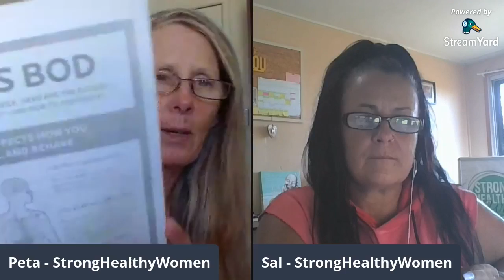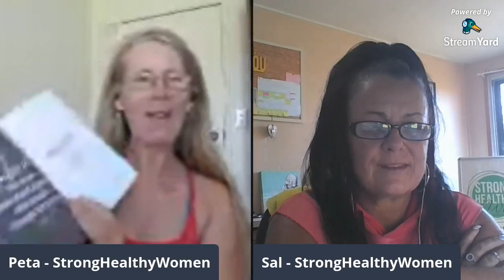Finding Inward and Outward Ways to Cope with Stress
Sometimes we don't even know we are feeling stressed.

So … what can you do when stress hits?

Stress is a natural part of life and it hits all of us eventually. It can be a job with constant deadline pressures … relationship or financial issues … and it can even come in the form of “good” stress, like a new baby in the house!

The most important thing you can do is to BE AWARE and listen to your body.

1. Be mindful about how you are feeling … and what you are eating. This lets you stay in (or regain) control. If you find yourself stressed or tense, take note!

2. Take regular anti-stress breaks. Sometimes you have to be sneaky. I know of several people who make solo grocery trips and stand in the longest checkout line to extend their “alone” time. Also, experiment with meditation or breathing exercises a couple times a day.

3. Make time for exercise. This can help with stress management and boost your metabolism in the process. A brisk walk counts!

4. Honour your needs. Just because someone in your life has an urgent need doesn’t mean your own needs are less important. Make time for YOU!

Stress is one of the topics we've covered this week in our Metabolic Jumpstart Challenge in our FREE group Women Over 50 Get Active and Healthy, you can join us